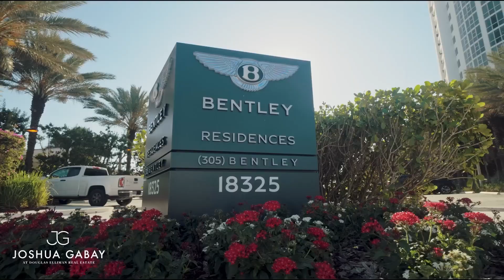Bentley Residences, apartamentos de super lujo en MIami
Meter tu Bentley en un piso de Bentley: esta nueva frontera del lujo será pronto una realidad. Las Bentley Residences se levantarán en Miami en 2026 y prometen una comodidad jamás vista.
La estructura, de 228 metros de altura, tendrá 61 pisos y constará de residencias de cinco estrellas con mobiliario proporcionado por Bentley Home y un garaje dentro del piso.
¿Los precios? Bentley habla de una base de 4,2 millones de dólares por cada residencia. Si estás interesado en comprar, puedes acudir en persona a la Galería de Ventas de Sunny Isles Beach, en Miami, donde los asesores de ventas ofrecen una visita a uno de los primeros pisos de más de 550 metros cuadrados.
Además, es posible hacer una visita virtual a la urbanización, ya que Bentley ha utilizado el motor gráfico Unreal Engine (también utilizado en los videojuegos de última generación) para reconstruir cada aspecto de los pisos en 3D.